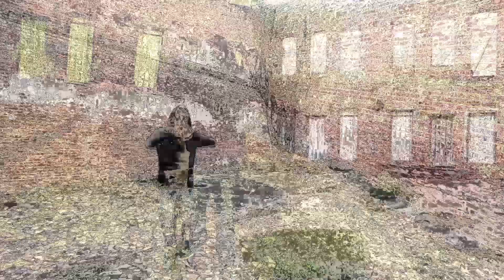Sneaky D - Revenge